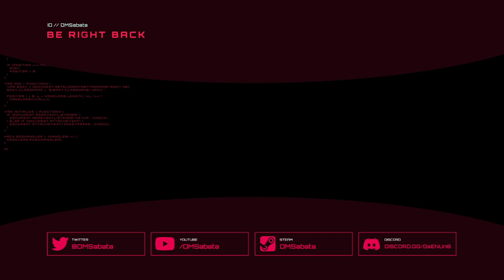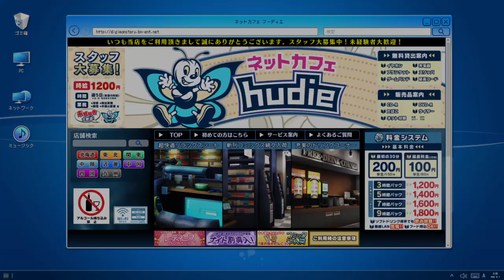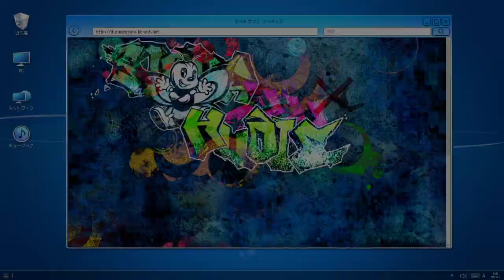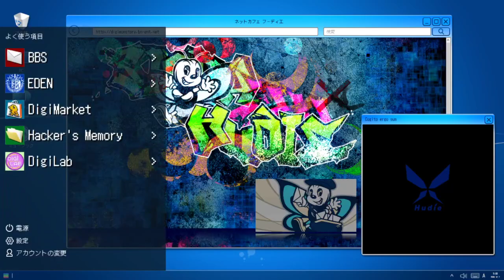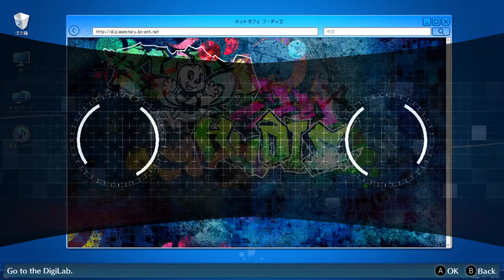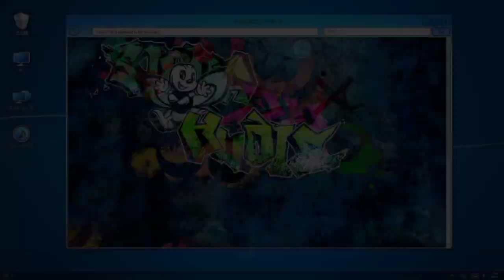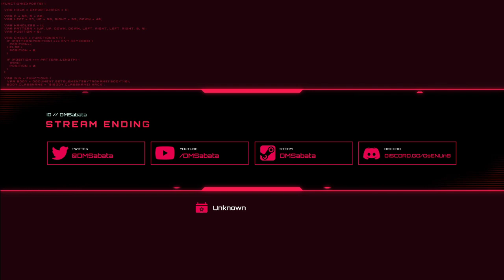Digimon Story: Cyber Sleuth - Hacker's Memory - Episode 3 (02/22/2021)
Without further ado, enjoy!